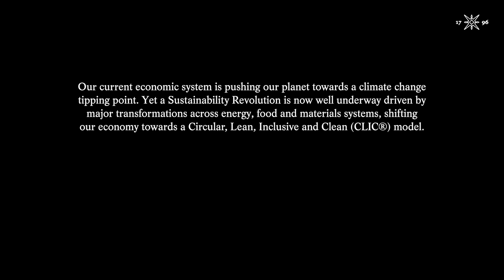The CLIC® Shapers: can the textile industry be sustainable ? According to Spinnova® - yes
A heavy reliance on water consumption is one of the biggest sustainability challenges facing the textile industry, which is responsible for up to 10% of global carbon emissions and 20% of global wastewater. Where many see only problems, one company sees opportunities. In this episode of our CLIC® Shapers video series, we look at Spinnova. The Finnish company, founded in 2014, that is creating a greener alternative to the traditional cotton industry and developing high-quality, eco-friendly fabrics.